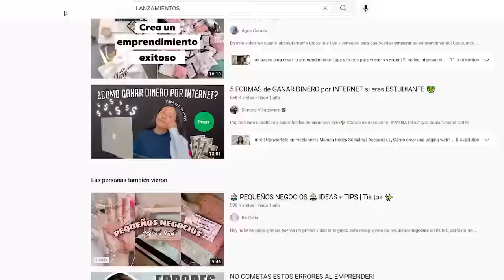🚀 RETO10K - Lanzamientos $10k en 24h.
Accede al próximo entrenamiento  completamente gratuito.

Este entrenamiento está diseñado para aquellas personas que quieren aprender a lanzar productos digitales y facturar $10.000 dólares en 24 horas.

¿Qué es un lanzamiento digital?
Es una de las estrategias más efectivas para tener un negocio en internet, esta estrategia usa diferentes técnicas de persuasión, lo que hace que genere un gran volumen de ventas en cortos lapsos de tiempo.

¿Es para expertos en negocios en internet?
Muchas personas creen que esto es solo para personas con conocimientos avanzados, lo que no se imaginan es que cualquier persona, incluso de cero absoluto, puede desarrollar esta técnica.

Los resultados llegan por medio de constante capacitación y ejecución.

La promesa de facturar $10.000 dólares en 24 horas es posible solo para aquellas personas que están dispuestos a darla toda en el campo de batalla.

Pero lo que no te puede faltar son las ganas de aprender y de ejecutar.

Te invito a mi entrenamiento completamente gratuito.

¿Quieres ser un lanzador profesional?